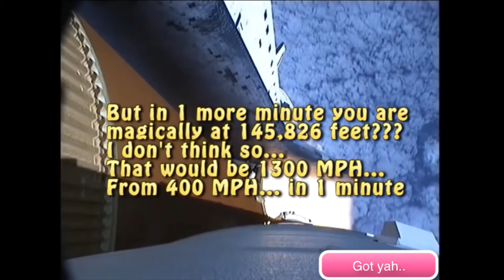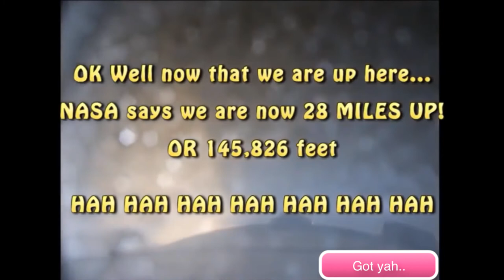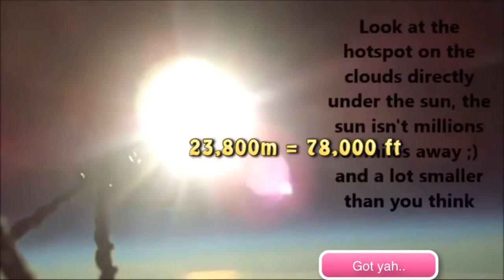NASA's OWN Mission reveals Flat Earth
NASA reveals its own lies.

Its own mission reveals a Flat Earth, its using a camera lens that fakes an Earth curvature, when in-fact its really flat.

FLAT EARTH INFORMATION BELOW:

The flat Earth model is an archaic conception of the Earth's shape as a plane or disk. Many ancient cultures subscribed to a flat Earth cosmography, including Greece until the classical period, the Bronze Age and Iron Age civilizations of the Near East until the Hellenistic period, India until the Gupta period (early centuries AD), and China until the 17th century. That paradigm was also typically held in the aboriginal cultures of the Americas, and the notion of a flat Earth domed by the firmament in the shape of an inverted bowl was common in pre-scientific societies.[1]

The idea of a spherical Earth appeared in Greek philosophy with Pythagoras (6th century BC), although most pre-Socratics (6th – 5th century BC) retained the flat Earth model. Aristotle provided evidence for the spherical shape of the Earth on empirical grounds by around 330 BC. Knowledge of the spherical Earth gradually began to spread beyond the Hellenistic world from then on.

Source: Wikipedia

Flat Earth information from another Flat Earth YouTube video:

Modern flat Earth societies are modern societies that are based on the belief that the Earth is flat. Modern flat Earth hypotheses originated with the English writer Samuel Rowbotham. Based on conclusions derived from the Bedford Level experiment, Rowbotham published a pamphlet Zetetic Astronomy, which he later expanded into a book Earth Not a Globe, proposing the Earth is a flat disc centered at the North Pole and bounded along its southern edge by a wall of ice, Antarctica, with the Sun and Moon 3,000 miles (4,800 km) and the "cosmos" 3,100 miles (5,000 km) above Earth.[1] He also published a leaflet titled "The inconsistency of Modern Astronomy and its Opposition to the Scriptures!!", which argued that the "Bible, alongside our senses, supported the idea that the earth was flat and immovable and this essential truth should not be set aside for a system based solely on human conjecture".

Rowbotham and followers like William Carpenter gained attention by successful use of pseudoscience in public debates with leading scientists. One such debate, involving Alfred Russel Wallace, concerned the Bedford Level experiment. Rowbotham created a Zetetic Society in England and New York, shipping over a thousand copies of Zetetic Astronomy.

After Rowbotham's death, Lady Elizabeth Blount, wife of explorer Sir Walter de Sodington Blount, established a Universal Zetetic Society, whose objective was "the propagation of knowledge related to Natural Cosmogony in confirmation of the Holy Scriptures, based on practical scientific investigation". The society published a magazine, The Earth Not a Globe Review, and remained active well into the early 20th century. A flat Earth journal, Earth: a Monthly Magazine of Sense and Science, was published between 1901–1904, edited by Lady Blount.

The International Flat Earth Research Society (IFERS), the first Flat Earth society organization, was founded by Englishman Samuel Shenton in 1956 and was later led by American Charles K. Johnson, who based the organization in his home town of Lancaster, California. The belief lacked representation after Johnson’s death in 2001, until the name was reclaimed in 2004 by Johnson's self-proclaimed successor "Daniel Shenton", a man claiming to live in Hong Kong.

In 1956, Samuel Shenton, a signwriter by trade, created the International Flat Earth Society as a successor to the Universal Zetetic Society and ran it as "organizing secretary" from his home in Dover, England. Given Shenton's interest in alternative science and technology, the emphasis on religious arguments was less than in the predecessor society.

When satellite images showed Earth as a sphere, Shenton remarked: "It's easy to see how a photograph like that could fool the untrained eye".

In 1969, Shenton persuaded Ellis Hillman, a Polytechnic of East London lecturer, to become president of the Flat Earth Society; but there is little evidence of any activity on his part until after Shenton's death, when he added most of Shenton's library to the archives of the Science Fiction Foundation he helped to establish.